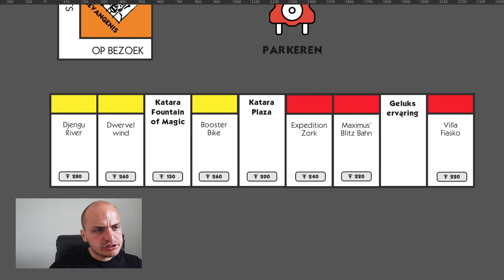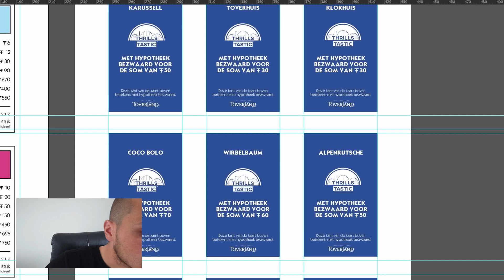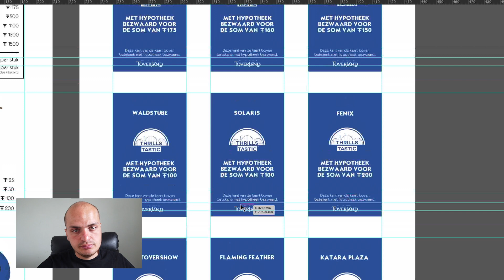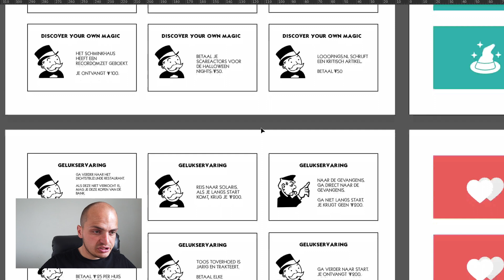TOVERLAND MONOPOLY | Quarantaine Update #1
In deze video vertel ik meer over mijn zelf ontworpen Toverland Monopoly. Ik laat je zien hoe dit digitaal ontworpen is en ik neem je mee in het uiteindelijke resultaat!

Deze Toverland Monopoly is niet commercieel uitgebracht en is uitsluitend voor persoonlijk gebruik.

Wil je mijn pretpark avonturen volgen? Check dan ook even mijn Instagram account.